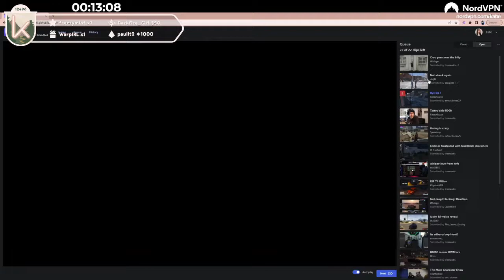Nancy Burst out laughing while watching Croc getting clapped by BONDI BOYS // Nopixel GTA RP